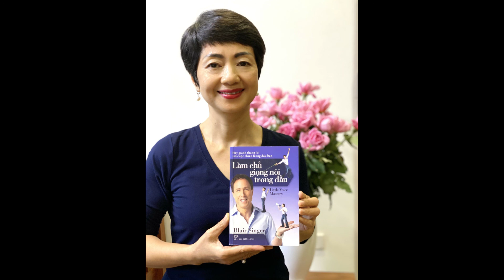Blair Singer - 21 kĩ thuật kiểm soát giọng nói trong đầu (3)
"Có những giọng nói cứ lao xao bên trong đầu bạn.Nhưng điều thú vị ở đây là bạn có thể làm chủ được chúng chỉ trong 30 giây hoặc ít hơn, để từ đó cải thiện đáng kể cuộc sống của mình" - Blair Singer - Ông Vua Bán hàng, Nhà Huấn luyện quốc tế, tác giả của những cuốn sách bán chạy nhất SalesDogs và The ABC's of Building a Business Team That Wins (Xây dựng một nhóm kinh doanh thành công)

Bán hàng trở thành kỹ năng quan trọng nhất cần phải thành thạo. Để thành công ở bất kỳ vị trí nào trong thế giới này, bạn phải có khả năng đàm phán và giao tiếp để có những gì bạn muốn. Nhưng đôi khi thương vụ khó khăn nhất trong tất cả lại là BÁN BẠN CHO CHÍNH BẢN THÂN MÌNH.
Blair Singer đã tập hợp 21 kỹ thuật giúp kiểm soát giọng nói trong đầu để lập trình lại bộ não của bạn ngay bây giờ!

Xin trân trọng giới thiêu cùng bạn đọc!